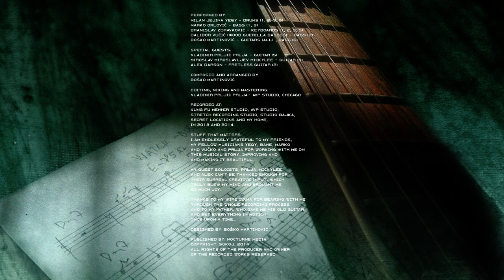Bosko Martinovic - Water - (2015, Nocturne Media)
Boško Martinović - Time
Track 3: Water

Guest solo:
Miroslav Mirosavljev Mickylee - guitar (03:17)

Performed by:
Milan Jejina Yeqy - drums
Marko Orlović - bass
Branislav Zdravković - keyboards
Boško Martinović - guitars

Editing, mixing and mastering: Vladimir Prljić Prlja, AVP Studio, Chicago

Stuff that matters (thanks, credits): (07:17)

All rights of the producer and owner
of the recorded works reserved

Thanks for listening and for the support. I hope you enjoyed the music. Like my Facebook page to stay in the loop